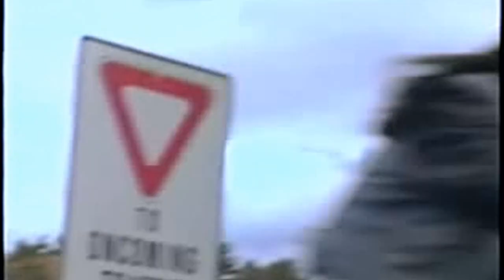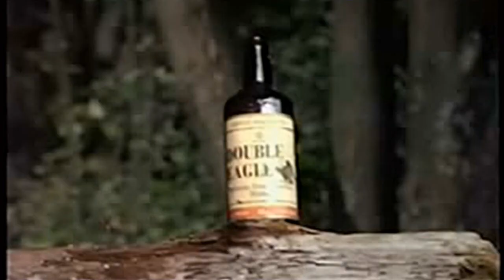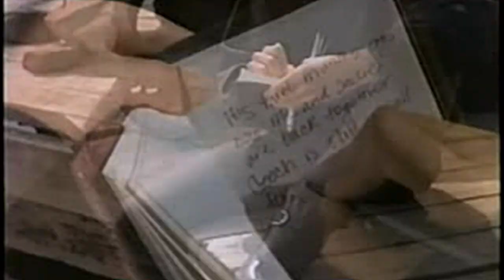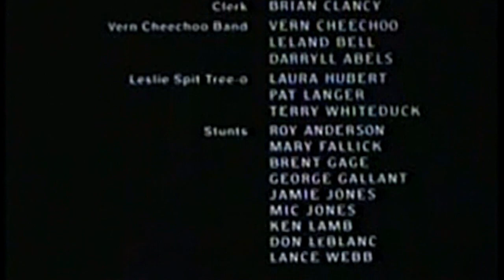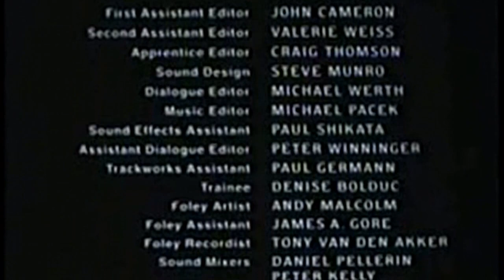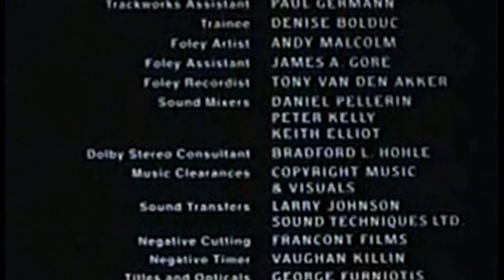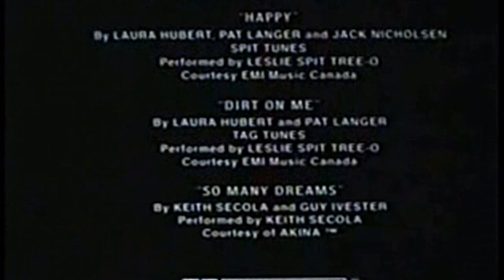Dance Me Outside 1995 NWE (Full Movie)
Dance Me Outside is a 1994 Canadian drama film, directed by Bruce McDonald. It was based on a book by W.P. Kinsella.

The film premiered at the 1994 Toronto International Film Festival, before going into commercial release in 1995.

On the Kidabanesee reserve in Northern Ontario lives Silas Crow (Ryan Black), a young man looking for direction in life. He is uncertain about taking an automobile mechanic's course in college. His general confusion with life is most readily evident in his appearance. He wears an old ratty black fedora, a strange assortment of cargo pants, as well as a long, black trench coat. Frank Fencepost (Adam Beach) is Crow's best friend, and Sadie Maracle (Jennifer Podemski) is his girlfriend.

A young girl from the reserve is murdered by Clarence Gaskill (Hugh Dillon); the white man's sentence is light, leading the community to demand justice or vengeance.

Dance Me Outside was the first acting role for Dillon, who was previously known as a rock singer. He later starred in McDonald's Hard Core Logo, and has since gone on to become an acclaimed actor in television series such as Durham County and Flashpoint.

The rock band Leslie Spit Treeo had a cameo in the film, performing in concert at the reserve's community hall, "The Blue Quill Hall". Blue Quill is a borrowed name of a community in W.P. Kinsella's hometown of Edmonton. Other contributors to the soundtrack included the folk music duo Kashtin, singer-songwriter Keith Secola and Dillon's band The Headstones, as well as previously recorded songs by Redbone and The Ramones, and an instrumental score by Mychael Danna.

The film was shot primarily on the Shawanaga, Wasauksing and Sucker Creek First Nations reserves near Parry Sound, with a small amount of location shooting in Parry Sound.

The film won two Genie Awards at the 16th Genie Awards in 1996, for Best Editing (Michael Pacek) and Best Sound Editing (Steve Munro, Andy Malcolm, Michael Pacek, Peter Winninger and Michael Werth). It was also nominated, but did not win, for Best Overall Sound (Keith Elliott, Peter Kelly, Daniel Pellerin and Ross Redfern).

Starring:
Ryan Black
Adam Beach
Lisa LaCroix
Michael Greyeyes
Kevin Hicks
Jennifer Podemski
Sandrine Holt